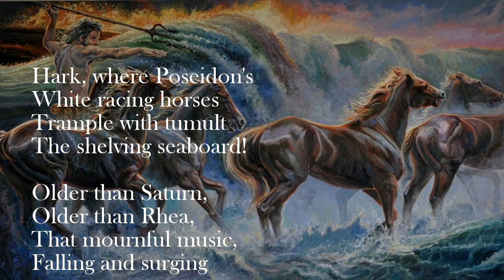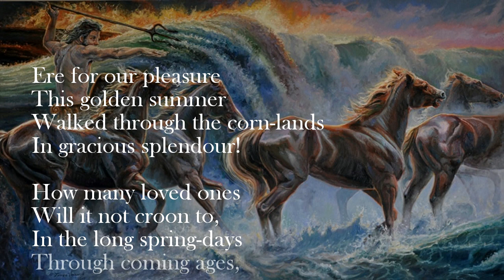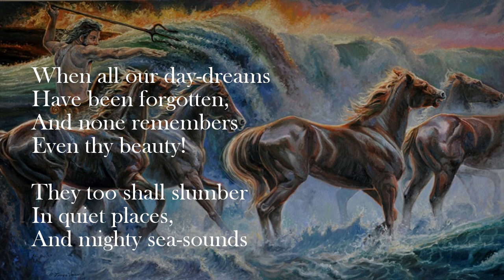Cyril Rootham: Hark where Poseidon's white racing horses Op.94 (1936)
This part song for unaccompanied SSATB voices is dedicated to "The President, the Musical Director (Dr Hubert Hunt) and the members of the Bristol Madrigal Society, for the Society's 100th anniversary".

Cyril Rootham's father Daniel Wilberforce Rootham (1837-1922) had been musical director of the Bristol Madrigal Society for 50 years, and it is almost certain that Cyril Rootham belonged to the society during his childhood in Bristol.

Cyril Rootham: "Hark where Poseidon's white racing horses" (Op.94)
Date composed: 1936
Words by: Bliss Carman (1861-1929), poet laureate of Canada
Sheet music available as OCS787 from Presto Classical:

Conductor: David Hansell
Recording venue: concert at The Menuhin Hall, Stoke d'Abernon
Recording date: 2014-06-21